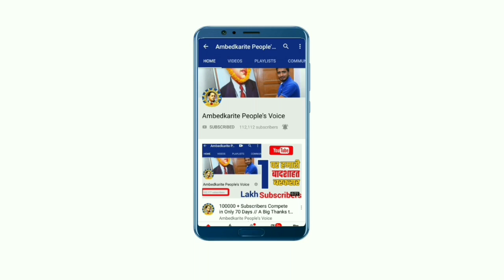बसपा सुप्रीमो मायावती ने राजस्थान की प्रत्याशी सूची जारी की